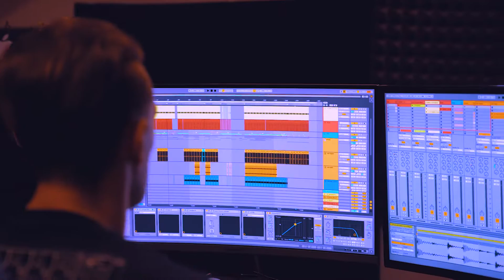Malek Ales - Unfold Ep - Trapez 249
We welcome back Malek Ales with a brand new 5 track EP. All of you who have been listening to techno for some time now know that he is a force in the Baltic states and beyond, being supported by people such as Richie Hawtin and likes. So expect nothing less than 100% dedication to the dance floor.

When the first track unfolds Malek Ales once again shows his skill for minimalist techno at its best with a strong rolling groove and big exposed synth leads that penetrate the rhythm section to give you full satisfaction on the dance floor